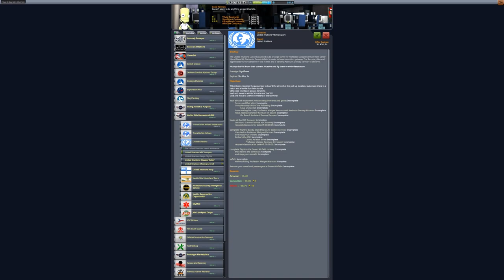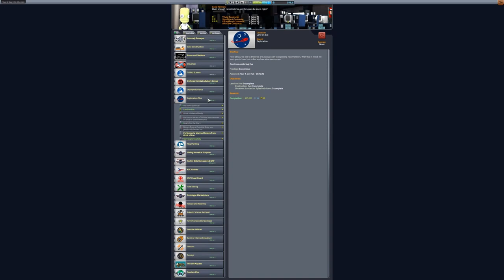The Kold War part 19: A Modded Career Play Through with BDArmory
Kommunists and the Central Kerbin Alliance Network reach a peace deal in order to cooperate on their Eve missions. Is this the end of the conflict or will there be more to this Let's Play series?

00:00 Introduction
00:24 Professor for Peace
03:02 Kommunist Lander
04:42 To Eve
08:16 Eve Landing
09:16 More Trouble